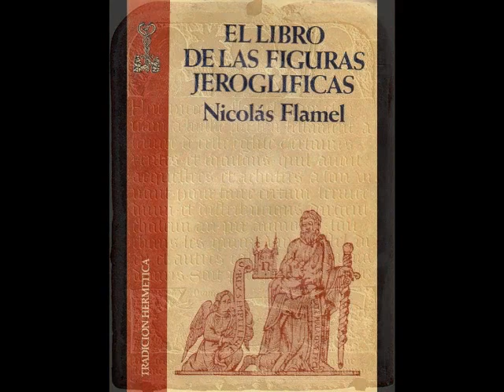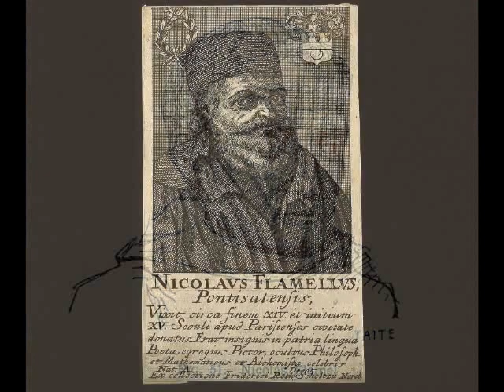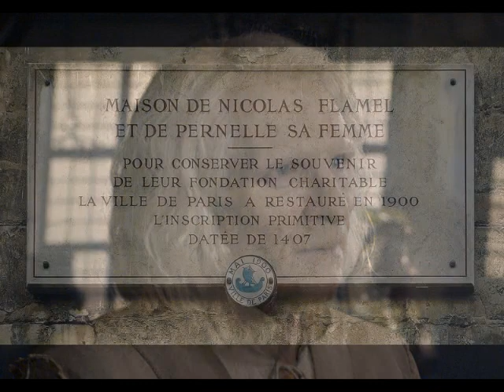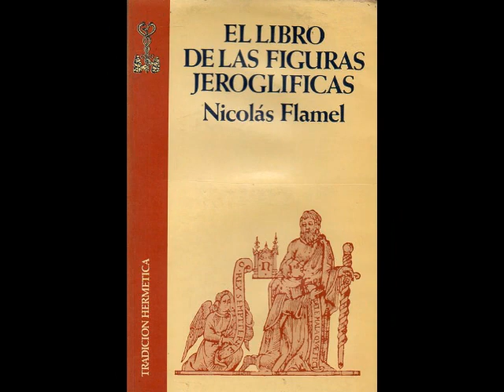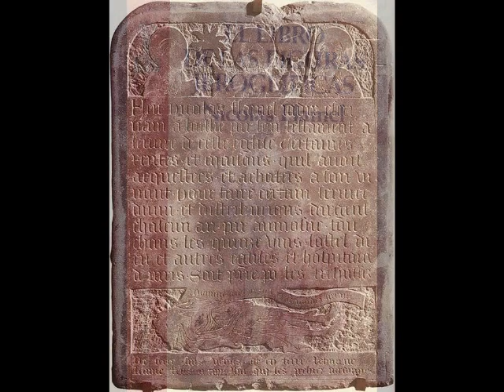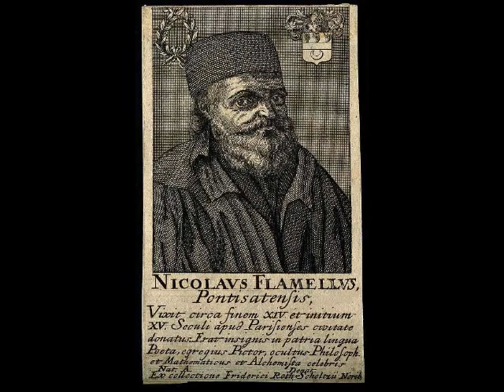L’al·lucinant història de Nicolas Flamel, l'alquimista immortal - EHC 10t4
Episodi nº10 (T4) de l'Espai de l'Home Curiós (27/11/2018). Espai setmanal d'Ireneu Castillo al programa matinal "La República Santboiana" de Ràdio Sant Boi. Avui: L'al·lucinant història de Nicolas Flamel, l'alquimista immortal